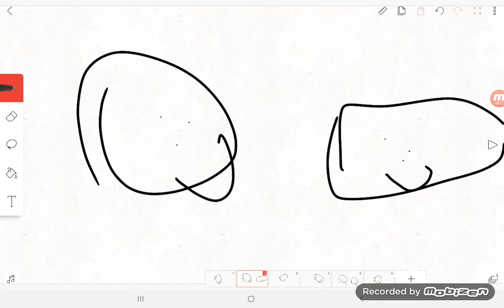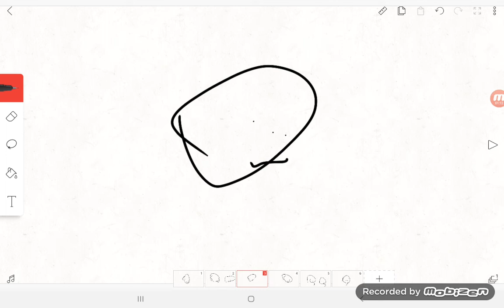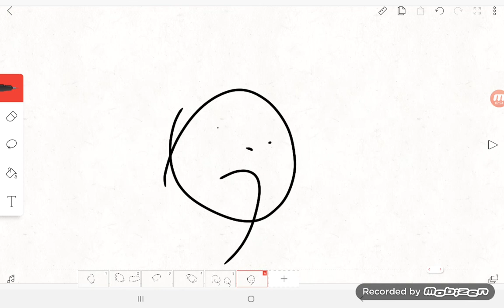Bing Salutes On Doodle Fan 2021 & Fazya09/Grounded